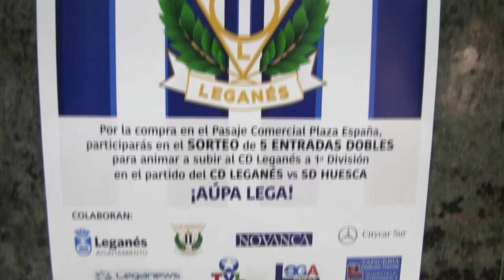Campaña de apoyo del Pasaje Comercial de Plaza España al CD Leganés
La campaña de apoyo al CD Leganés puesta en marcha por el Pasaje de Plaza España cuenta con la colaboración del Ayuntamiento de Leganés y de numerosos medios de comunicación local. Durante los próximos días los establecimientos sortearán 5 entradas dobles para el partido del CD Leganés contra el Huesca, que se celebrará el sábado 21 de mayo, entre todos sus clientes.